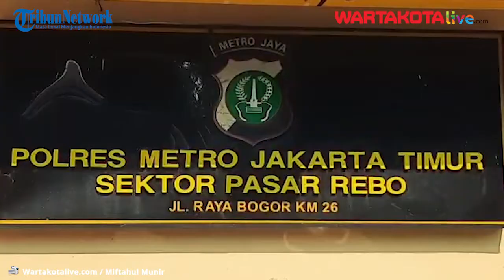Relawan Vaksinasi Covid-19 Merdeka Hanya Dibayar Rp 100.000 Perhari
WARTAKOTALIVE.COM, PASAR REBO - Relawan vaksinasi Covid-19 merdeka bernama Puput mengaku mendapat bayaran dari Polda Metro Jaya sebesar Rp, 100.000 perhari.

Ia menjadi tim relawan vaksinasi dari 1-17 Agustus dan selain mendapat upah, ia juga mendapat uang tambahan transport.

"Jadi Polsek Pasar Rebo bekerja dengan gojek, untuk kita pulang pergi itu sekira Rp, 100.000 ribu," ucap dia kepada Wartakotalive.com, Selasa (17/7/2021).

Video Jurnalis : Mifahul Munir
Video Editor : Restu